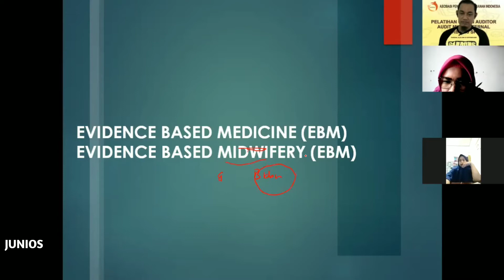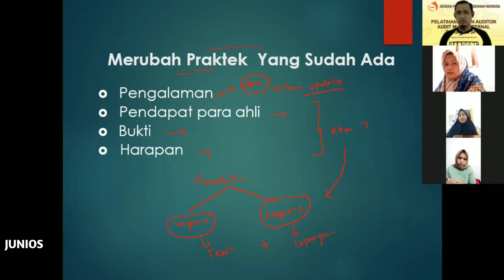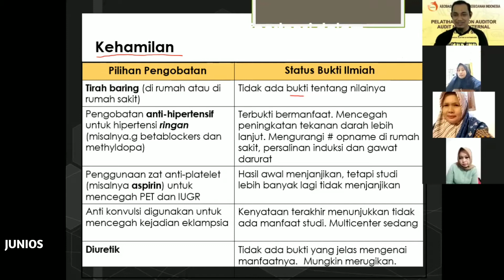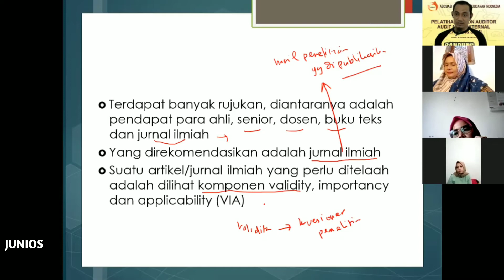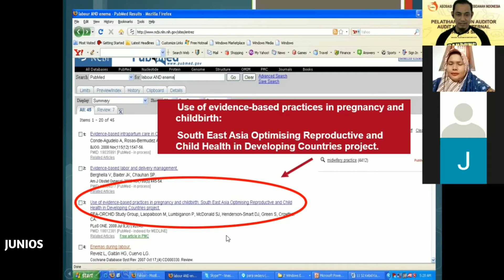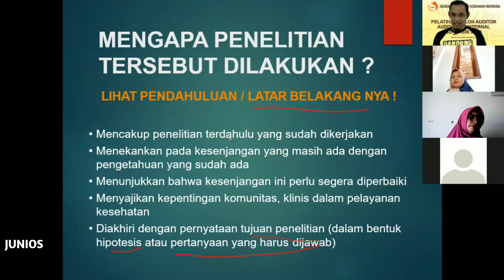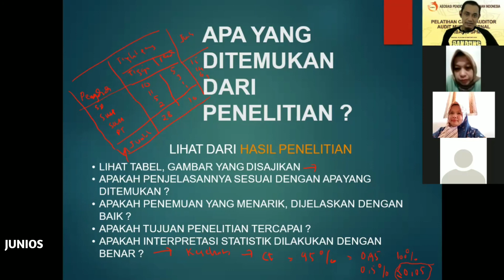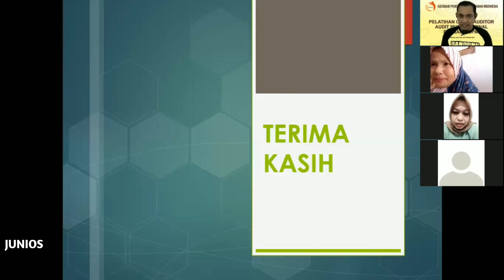Evidence based in midwifery practice I Profesi Bidan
Pada video kali ini dijelaskan konsep, model, dan cara penelusuran beserta review penelitian kebidanan.